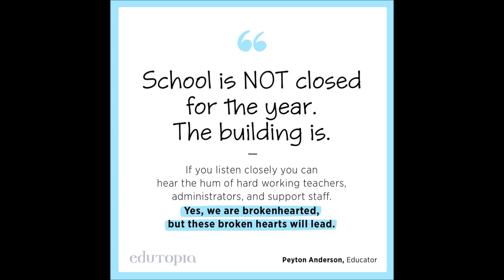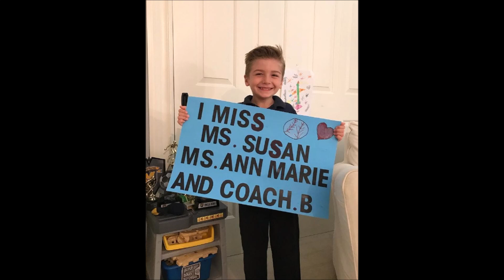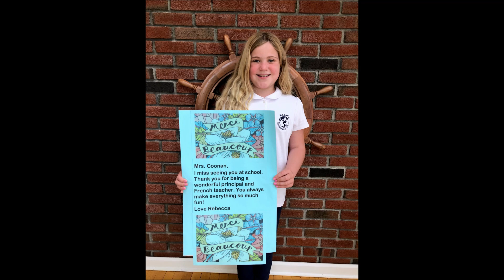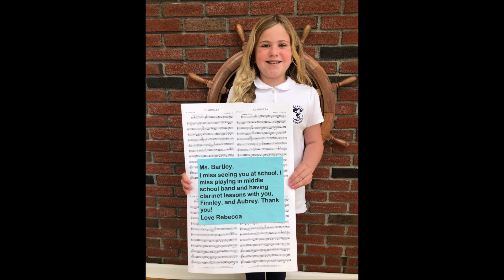Raynor Country Day School Staff Appreciation Week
A special thank you to our Raynor Country Day School staff for always going above and BEYOND!  Happy Staff Appreciation Week!